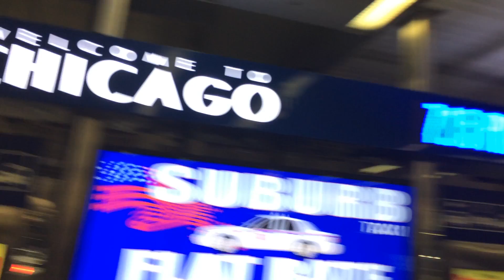Blood Flow Restriction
Footage from our VIP Muscle Camp in Chicago and Dr. Jeremy Loenneke discuss the protocol for using Blood Flow Restriction with me.